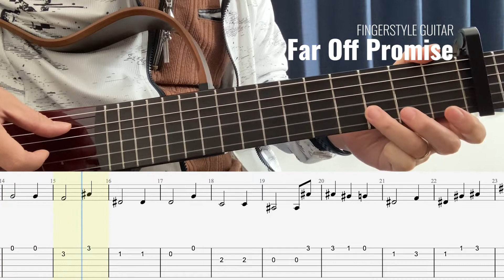クロノとマール ～遠い約束～ Fingerstyle Solo Guitar アレンジ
今でもずっと心に残るゲーム「クロノ・トリガー」のBGMをソロ・ギター用にアレンジしてみました。
シンプルなアレンジですが、自分で弾けるとちょっとうれしいです。

◆TAB譜
動画内のものを参考にお願いします。